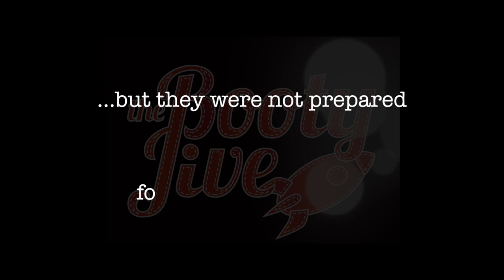The BootyJive - Trailer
Captain Rich - Korkusian Saxophon
Mr Takaway - Interstellarian Guitar
Doria Fleischer Wormhole Bass
Loken Sand - Big Bang Drums